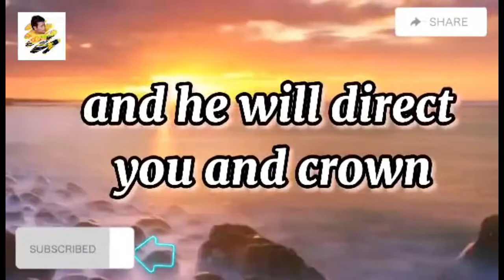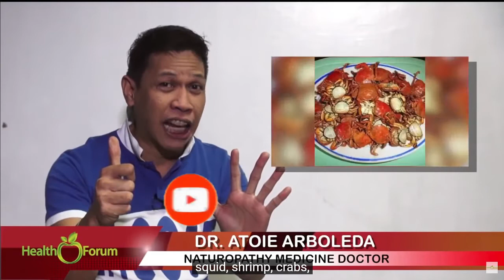Mga Pagkain na dapat Iwasan kung mayroon kang Lump (Bukol)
Ito po ang mga Pagkain na dapat Iwasan ng lahat ng may BUKOL